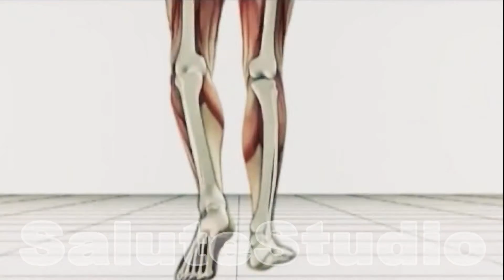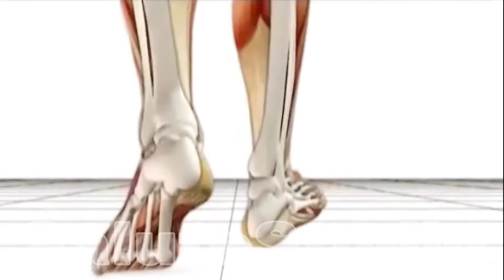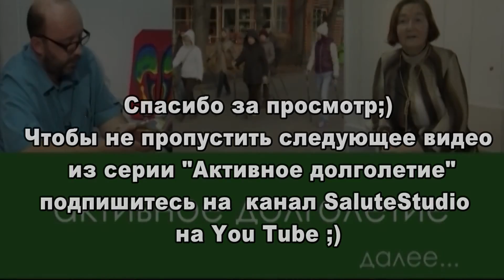Как избавиться от КОСТОЧКИ на стопе: упражнения, рекомендации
Что такое вальгус, натоптыши,отчего бывают мозоли и подошвенные бородавки. Как правильно корректировать плоскостопие. упражненияоткосточки,профилактика, полезные советы#стопа#косточка#ортопедическиестельки#ортопед###